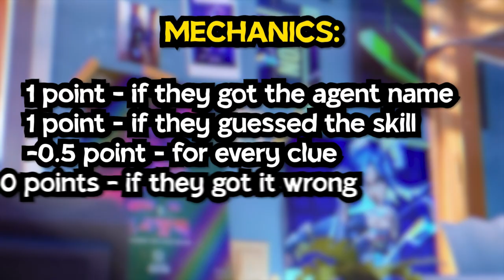GUESS THE VALORANT ABILITY: VCT SHOUTCASTER EDITION | ft. Asurai, Daks, Blackenblue, Flufee02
How well do @valorant VCT Broadcast Talents / Shoutcasters know their agent abilities? 🧐 With VCT finals coming up, we did a quick refresher with @DaksCasts , @blackenBluePH , @AsuraiGaming and @Flufee02Gaming. How many questions did you get correct? 🤔